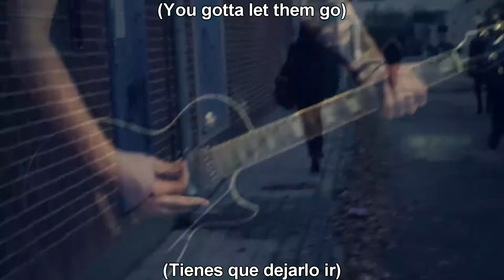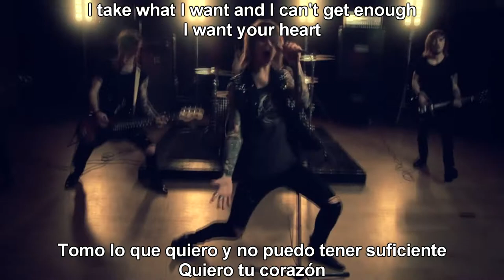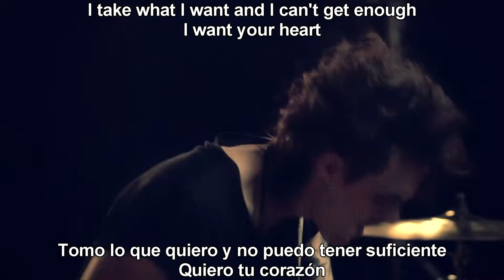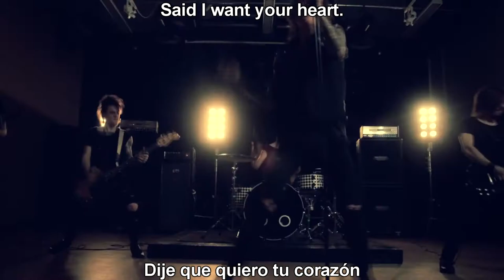Her Bright Skies - LoveKills (Sub Español - Ingles)